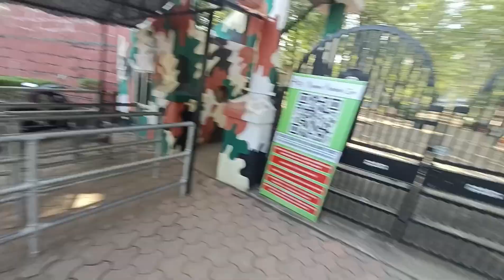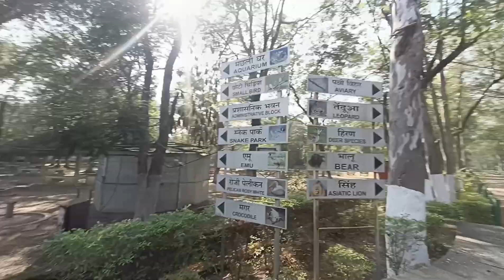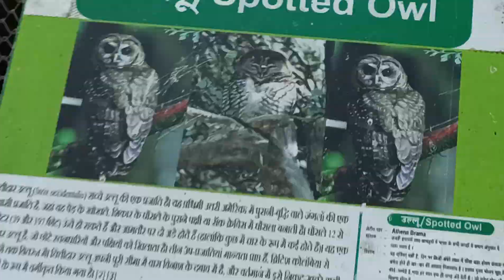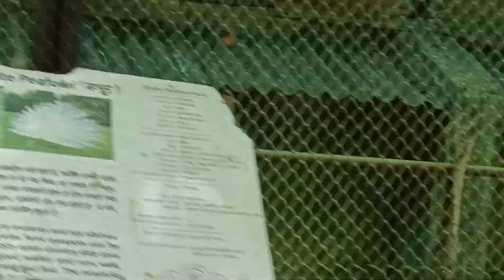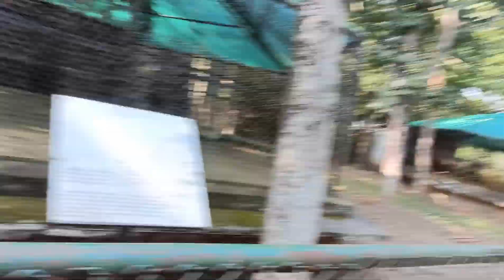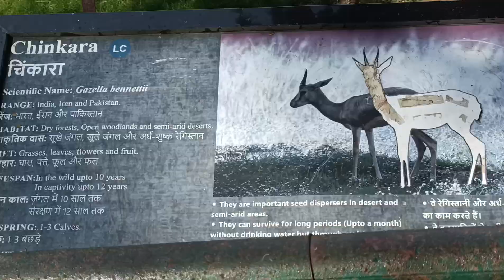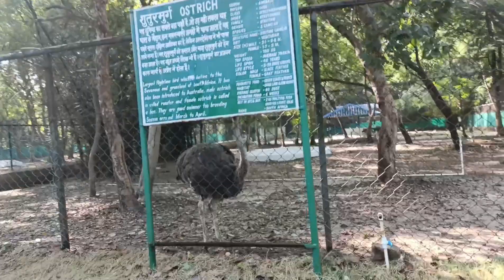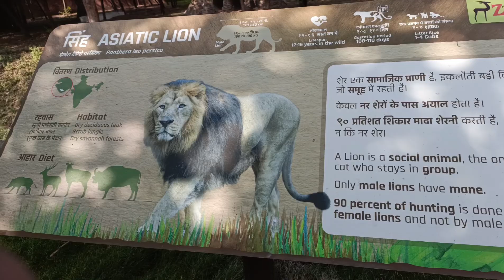Kanan pendari zoo Bilaspur Chhattisgarh।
Kanan pendari Bilaspur। Kanan pendari zoo Bilaspur chhattisgarh।full enjoy vlog।upkarofficial